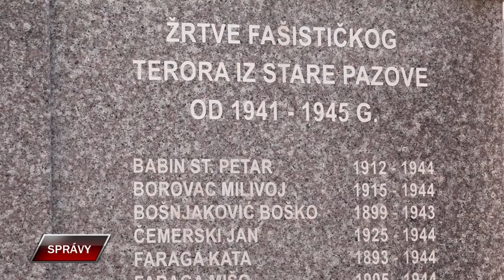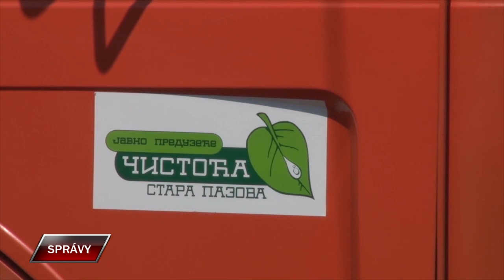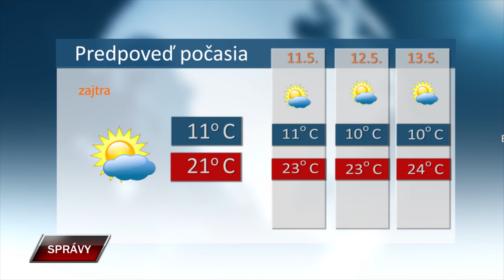Spravy 9 5 2024